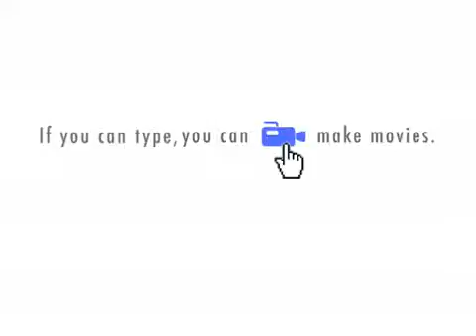The Diagnostic Microbiologist and the Surgeon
The Diagnostic Microbiologist follows up a pathology request form